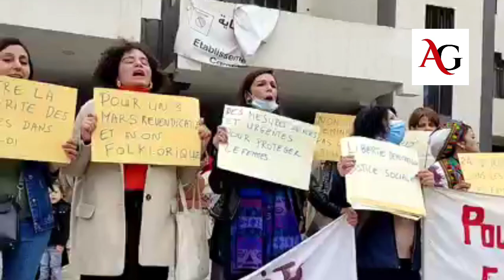Béjaïa : Rassemblement des féministes pour l'abolition du code de la famille